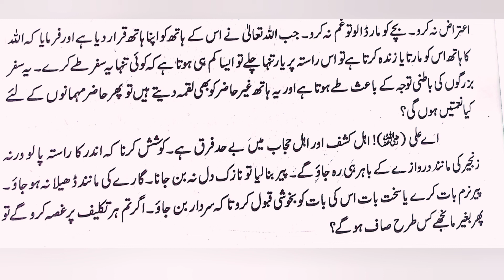Hazarat Ali ko hazrat Muharram ( pbuh) ki nasehat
Hazarat Muhammad ( PBUH ) ki nisehat
Hazarat Ali ki Anmol nisehat
advise by Hazarat Muhammad PBUH
precious words by Hazarat Muhammad PBUH